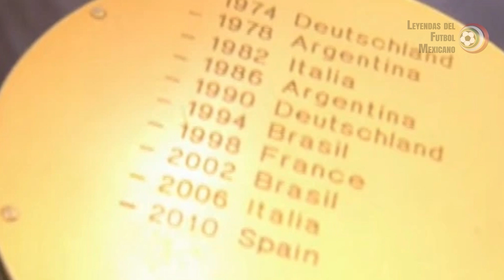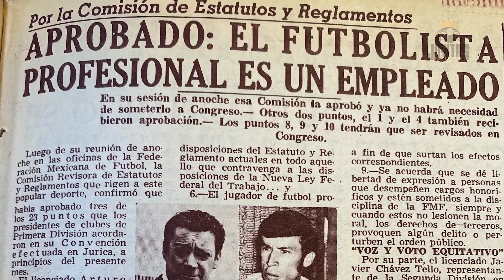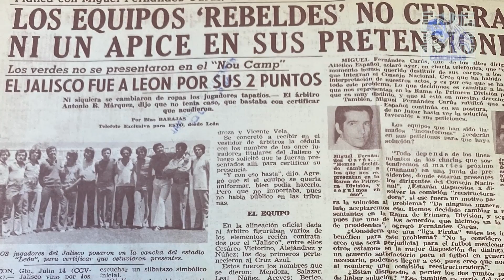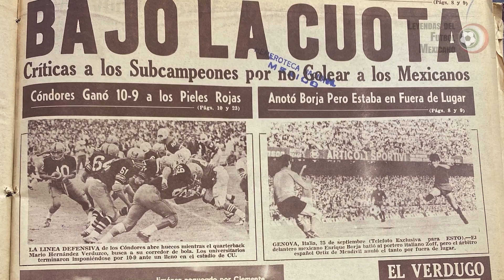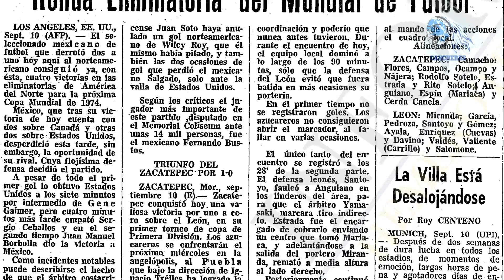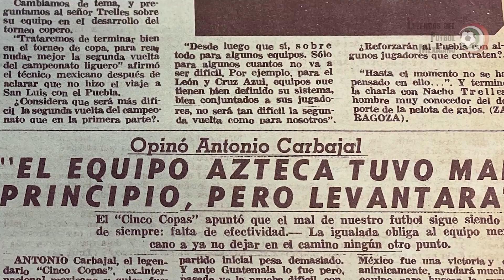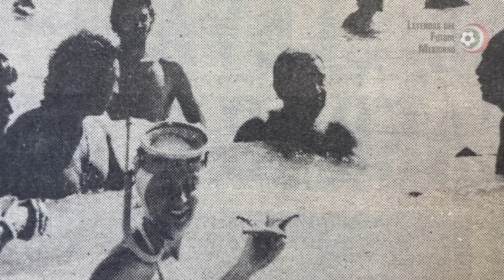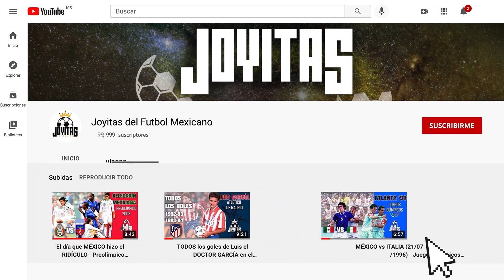La 'BRUJERÍA' que nos dejó fuera del MUNDIAL de ALEMANIA 1974 🙄 ¿Por qué les decían RATONES VERDES?🐭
La historia de las Copas del Mundo se puede contar como un antes y después de México 1970. El colorido, el futbol como espectáculo y la calidez de los mexicanos le dio un toque de vida a la competición, que hasta ese momento no era tan explotada comercial ni emocionalmente, como lo ha sido en los últimos 50 años.

La Selección Mexicana también dio un paso hacia adelante, superando por primera vez la fase de grupos y llegando a cuartos de final. No obstante el camino para llegar ahí estuvo lleno de baches, bajo nivel de juego, problemas disciplinarios y una larga lista que ya repasamos en el episodio anterior.

Pocos meses después de que se concretara la eliminación contra Italia en Toluca, el máximo líder del futbol mexicano, agotado de los problemas, presentó su obligatoria renuncia y con su partida comenzó un camino de pesadilla para nuestro deporte. Un sueño espantoso que duró casi 16 años y que sólo otra Copa en casa nos pudo medianamente rescatar.

Alemania 1974 fue la primera vez en 36 años que México se ausentaba de la máxima fiesta del orbe, lo que fue el primer paso del desastre y la confirmación de que el apodo de los Ratones Verdes no estaba tan alejado de la realidad.

Momentos Clave:

0:00 Mundial 1974
1:47 Candidatura Alemania 1966
2:51 Nueva Copa del Mundo
4:39 Eliminatorias UEFA
6:02 Eliminatorias CONMEBOL
7:32 Repechaje Internacional Urss vs Chile
8:12 Eliminatorias CAF
8:58 Eliminatoris AFC Y OFC
10:10 México 70 y Juricazo
14:46 Temporada 1970-71
15:18 Temporada 1971-72
16:03 Temporada 1972-73
15:51 Temporada 1973-74
20:09 Gira Europea 1971
26:53 Campeonato de naciones de la CONCACAF 1971
30:26 Partidos de preparación 1972
33:15 Eliminatorias CONCACAF 1ra fase
34:48 Juegos Olimpicos 1972
35:48 Ataque Terrorista Villa Olimpica 1972
37:45 Partidos de Preparación 1973
40:38 Convocatoria Premundial 1973
53:59 Sorteo y grupos Mundial 1974
55:14 Mascota y Canción  Alemenia 1974
57:36 Copa del Mundo - Fase de Grupos
1:03:29 Segunda Fase de Grupos
1:06:30 Partido por tercer lugar Alemania 1974
1:07:10 Final Mundial 1974